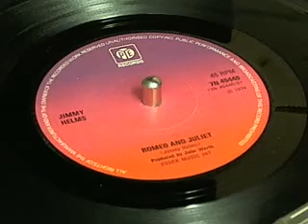ROMEO & JULIET JIMMY HELMS